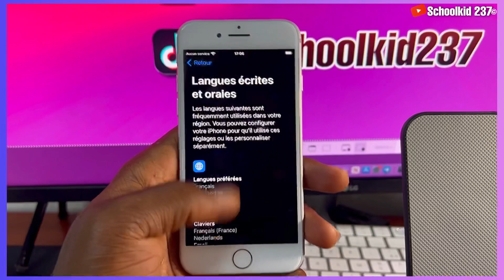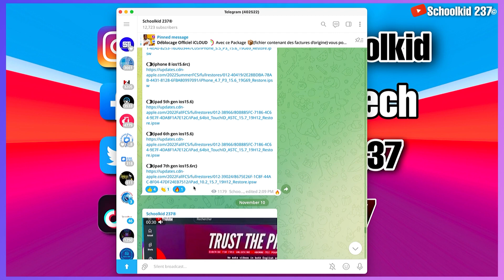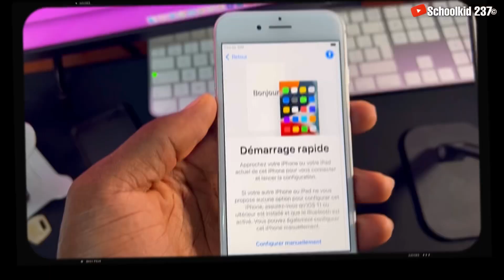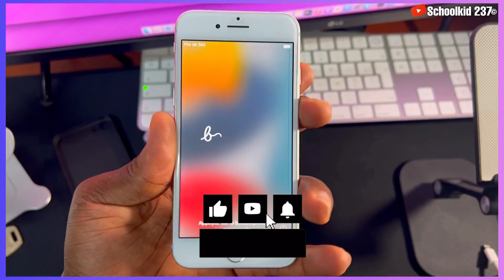iOS 16 iCloud Bypass with SIM - How to Downgrade from iOS 16 to iOS 15 -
How to Downgrade from iOS 16 to iOS 15 in other to iCloud Bypass with Signal on iOS 15.6

★ if you want a permanent and free iCloud removal for any iOS Device, delete Find my iPhone on device, watch the video bellow;

in this video i show how to downgrade from ios 16 to ios 15.6. After tis you can make an iCloud Bypass with Signal iOS 15 (that is a complete icloud bypass with everything Working) , ios 16 icloud bypass is Possible without Call(Without signal) so it is important that if you have an iPhone or iPad on iOS 16 you can iCloud bypass with signal by going to ios 15. icloud bypass with signal work well with checkra1n  jailbreak on windows ios 12 to iOS 14.8 but with ios 15 you can bypass without jailbreak using new iCloud bypass tools like Checkm8.info (PROMO CODE: schoolkid237) ios 16 bypass iCloud with signal shall be out soon no need to jailbreak. This will be Compatible with iPhones or iPad on hello screen. Hello screen bypass tools such as iRemove.tools. Watch this video to the end and if you have a question, leave in the comment section bellow.

▬ STAY UPDATED! ▬

NB: This video is for educational and informative purposes ONLY.
Try this at your own risk ⚠️ we do not encourage any illegal use of this video.

❌ CAUTION ❌
This channel does not promote or encourage any illegal activity. We are not responsible for illegal actions. Thank you for understanding.

Ending music
- Artist: TSHIBAMBI ft POL-YO